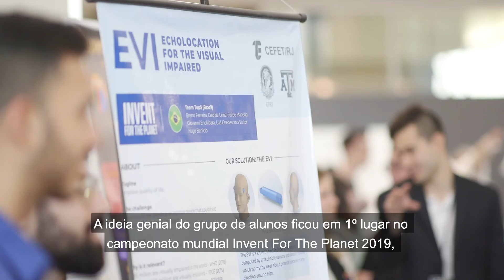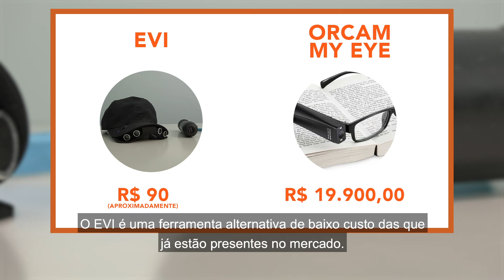Crea Tec Notícias: Tecnologia Brasileira para Deficientes Visuais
O Crea Tec Notícias fala sobre o projeto de alunos brasileiros para ajudar pessoas com deficiência visual.

Direção: Nato Kandhall
Texto: Vanderson Santos
Apresentação: Vanderson Santos
Cinegrafia: Vinicius Alves
Edição: Vanderson Santos
Revisão: Ana Ioselli e Nato Kandhall